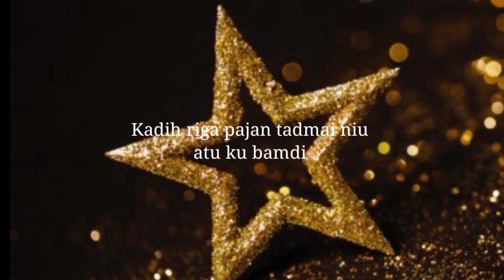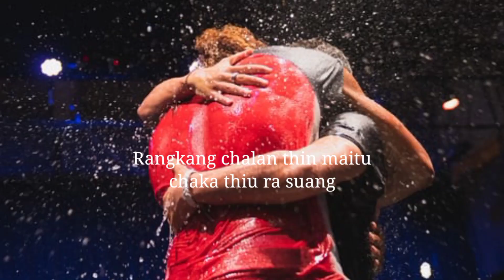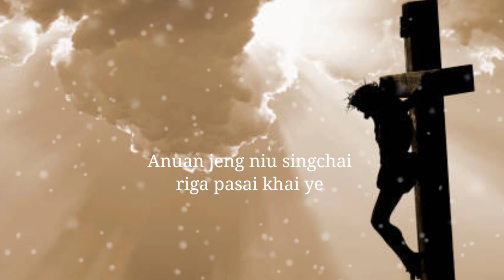Liangmai Gospel Song || Aron Chawang || Jesu withu we || Lyrics Video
Liangmai Gospel Song
 Jesu withuwe .